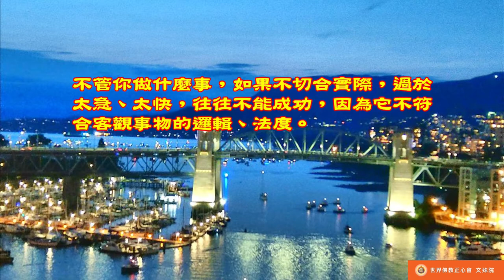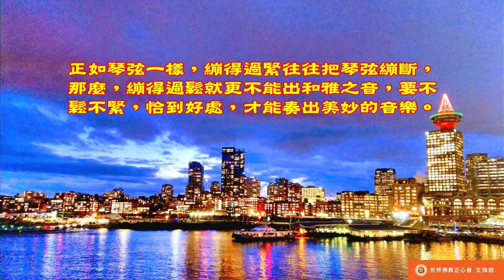佛教正心會Youtube頻道 | 南無第三世多杰羌佛 世法哲言11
欲速則不達，行慢而失獲，事理如是觀，正住中道參，琴弦之懈弗出和雅之音，反之過緊則易于折。